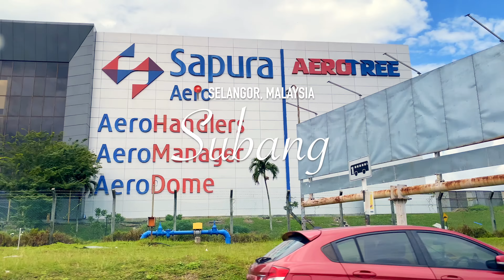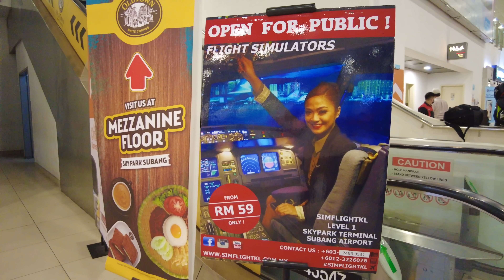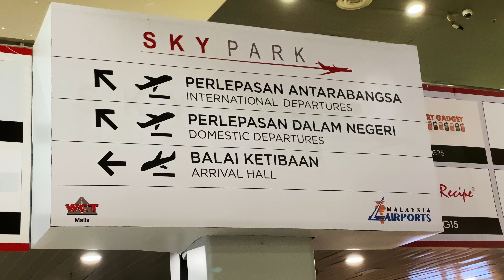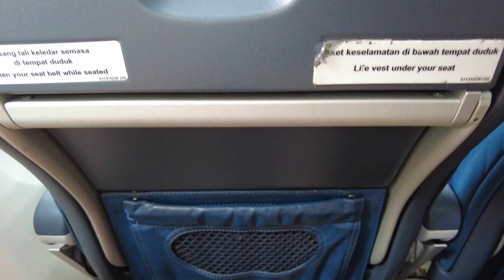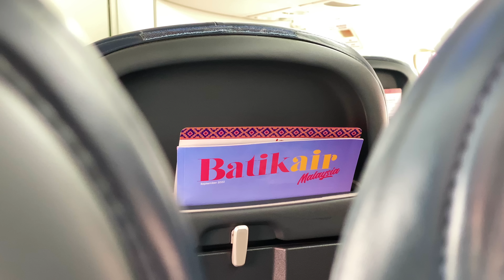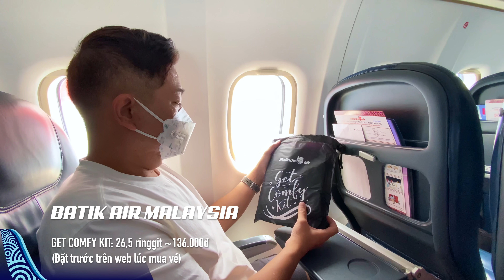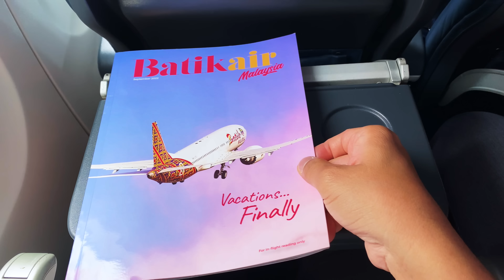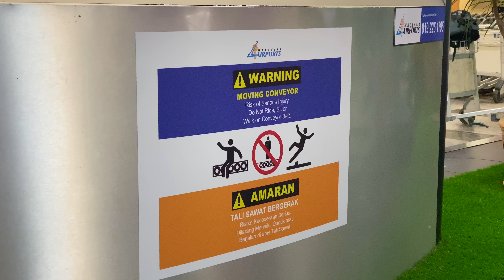[M9] #397: Đi máy bay cánh quạt ATR 72 nội địa Malaysia, khá là êm | Yêu Máy Bay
Mình biết là nhiều bạn sợ bay loại máy bay cánh quạt ATR72 này. Riêng mình thì thích lắm. Không hiểu sao mình thích mấy loại máy bay nhỏ xinh. Mà trong lần trải nghiệm ATR72 trên chuyến bay nội địa Malaysia này cũng nhiều cái thú vị và lạ lẫm lắm. Hãng Malindo Air đã đổi tên mới thành Batik Air Malaysia, sân bay thứ 2 nhỏ nhắn phục vụ Kuala Lumpur thì như một trung tâm mua sắm, nội thất chiếc ATR 72-600 này cũng tạo sự thoải mái và dễ chịu lắm. Trên chuyến bay hơn 1 tiếng đồng hồ này cũng có vài dịch vụ hay ho mà mình muốn chia sẻ cùng các bạn sau đây!